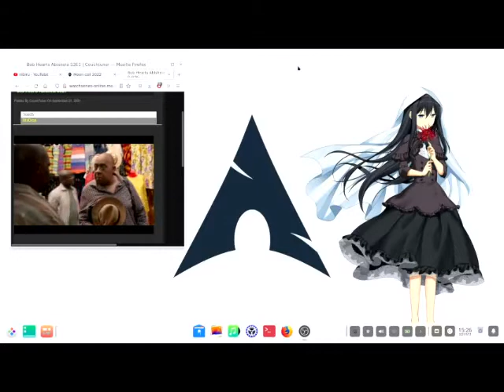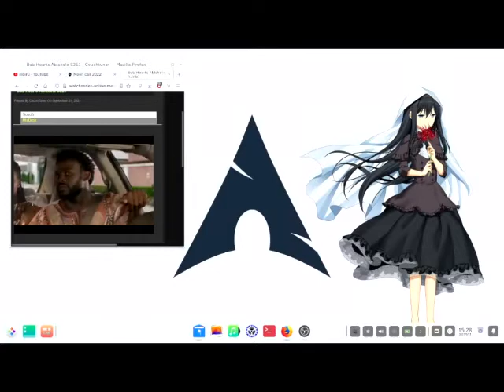EYE ESCAPED EARTH 2021 (2 BE A BLESSING ELSEWHERE) -- NM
EYE ESCAPED EARTH 2021 (2 BE A BLESSING ELSEWHERE) -- NM ...Thank You God...Love...Boss...let thy will be done...lol